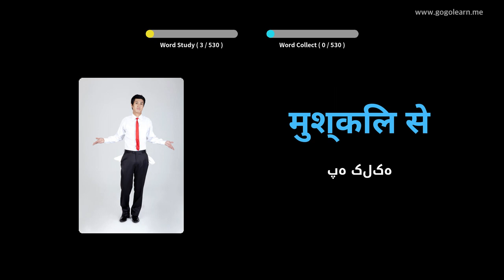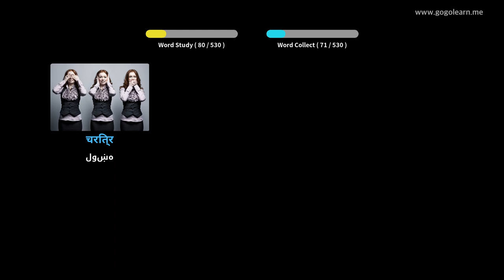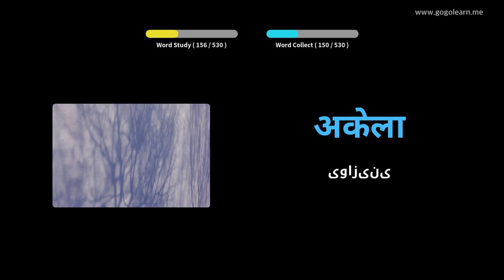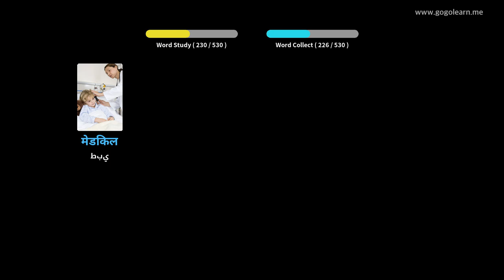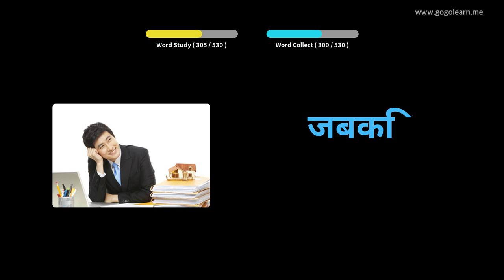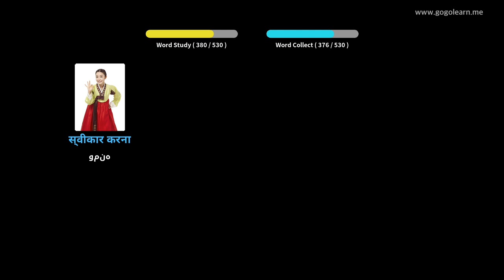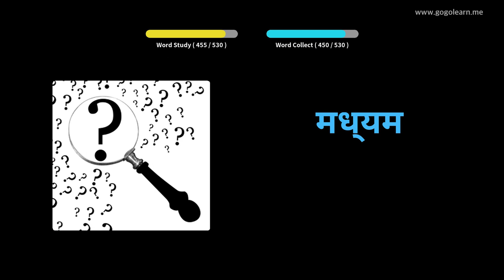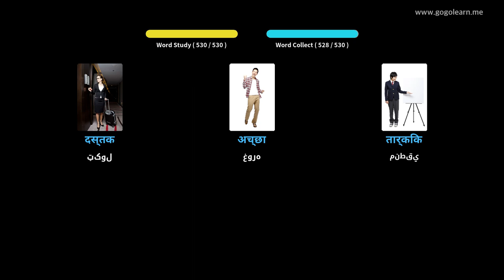د هندي لغت لومړني دوهم ښوونځی | Golearn